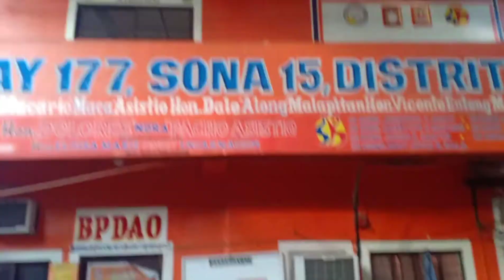ARAW NG PAGBIBIGAY🇵🇭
HANDOG SA ATING MGA KABABAYAN🇵🇭
KASAMA KO PO ANG ROTARY CLUB OF METRO NORTH CALOOCAN.
NAMIGAY PO TAYO NG MGA BIGAS AT MGA GULAY SATING MGA KABABAYAN AT NAG TURN OVER DIN NG AYUDA SA BARANGGAY 177.INGAT PO LAGI AT PAGPAPALA SA LAHAT🙏🏽